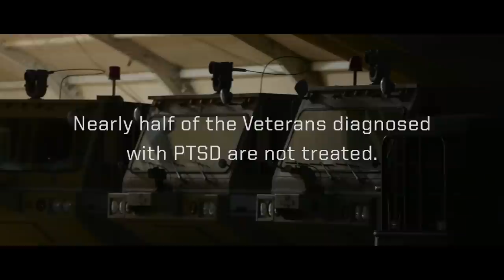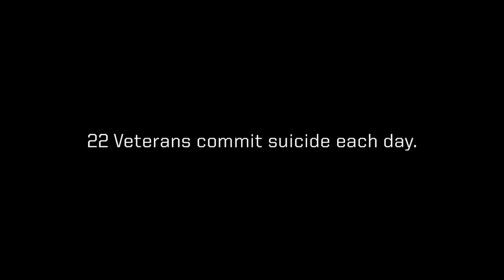PTSD- Documentary Trailer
With The Face of PTSD we’re trying to bring a documentary to the world that looks at the problems our mentally ill veterans face in getting diagnosed, treated, and supported. We want to show how demonizing those already beset by demons is part of the larger problem which plagues our society.

But most of all, we want to show people that there is hope. Hope for a good, productive life. Hope for a respite from the terror endemic to PTSD. Hope for support from those who understand that PTSD is not the defining characteristic of the sufferer, but just one part of the whole of their life.  Lives that will hopefully be long, and fruitful, as they and our society as a whole learn to deal with this illness.

Video Production Company- Malka Media Production

To get behind this documentary and help bring this to fruition